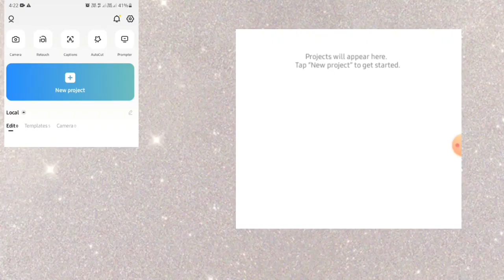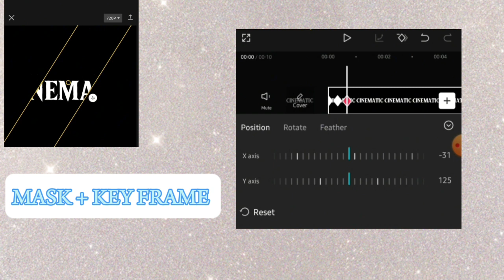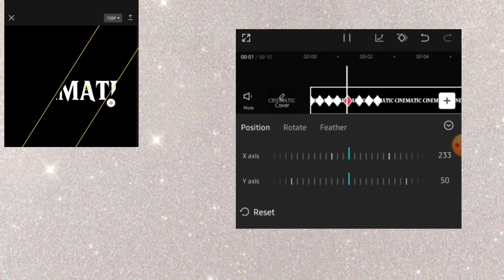Cinematic text reveal in Capcut | How to make cinematic name intro 🎬 Letest video editing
How to make cinematic text reveal on capcut using keyframe+mask options.
Text effect on capcut.